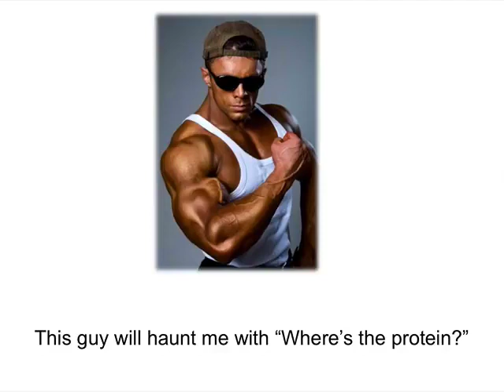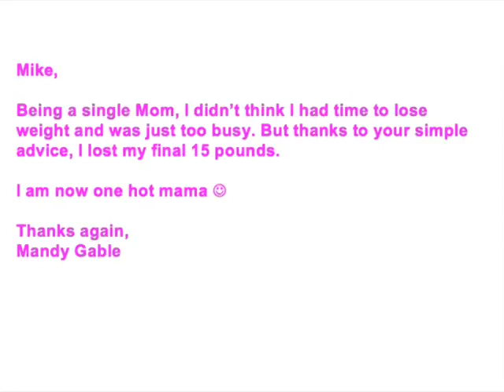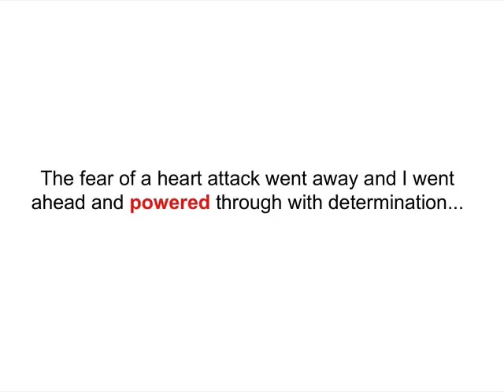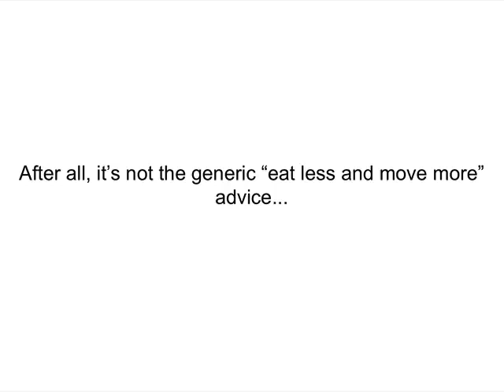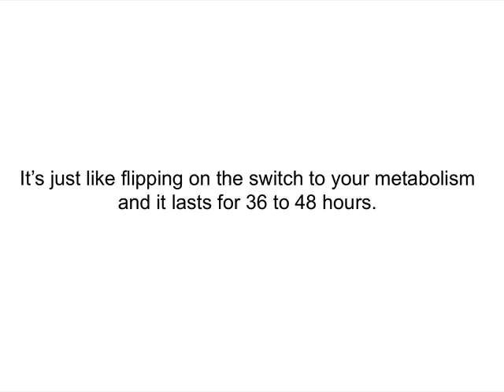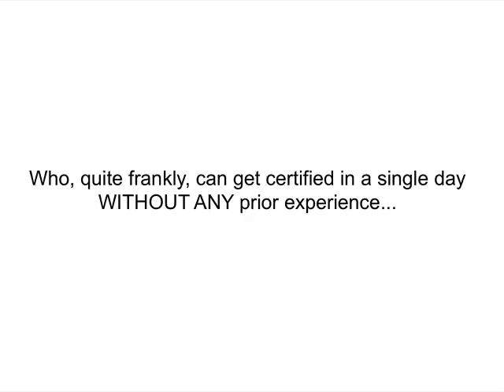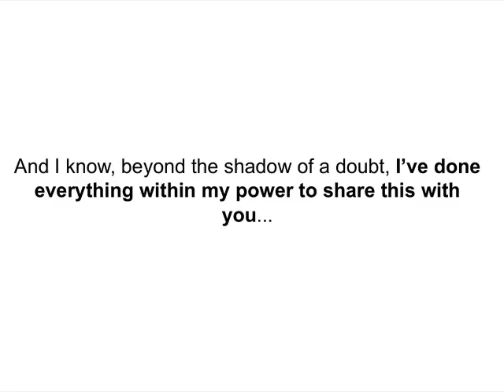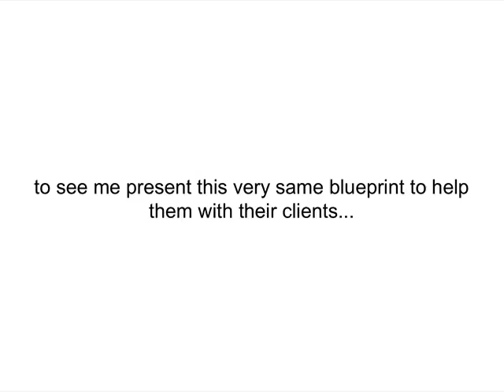Weight Loss - The Achievable Body